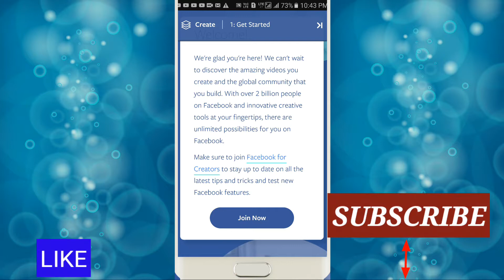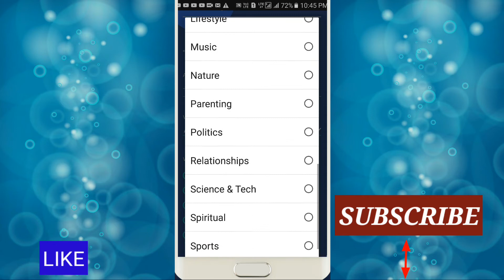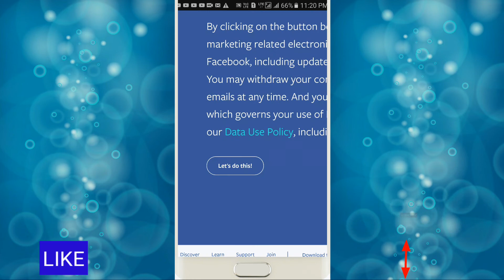Make money with Facebook Facebook for creators Application Review How to use facebook for creators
Facebook for creators Application Review How to use facebook for creators make money with Facebook

This is an informational video check out the latest features in the Facebook creator app creators app
How to join Facebook creators community 2 tricks to convert your business page to creators
How to adure intro to video
Easy steps to create a Facebook creators app
Now you can make money from Facebook with the Facebook for creators app. What are the features available in the Facebook for creators app.
How to open an account on the Facebook for creators App.